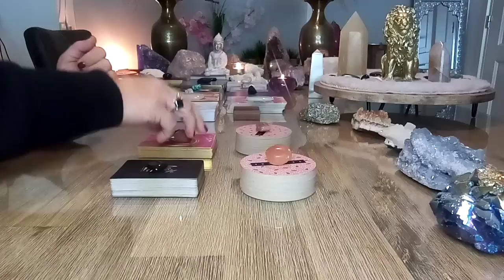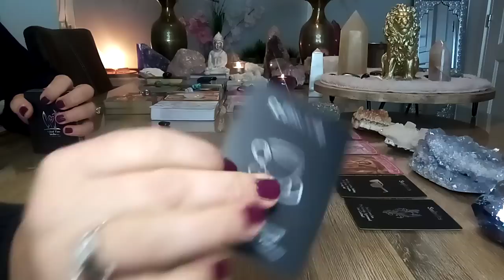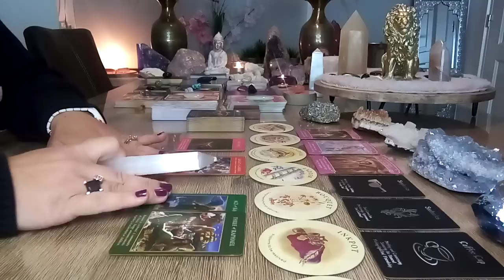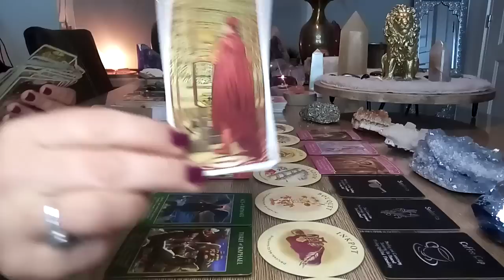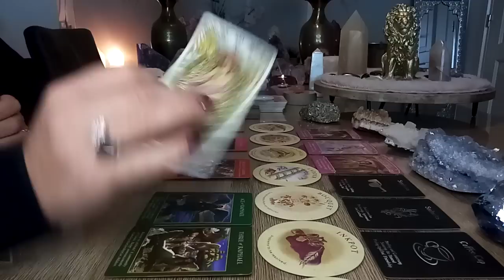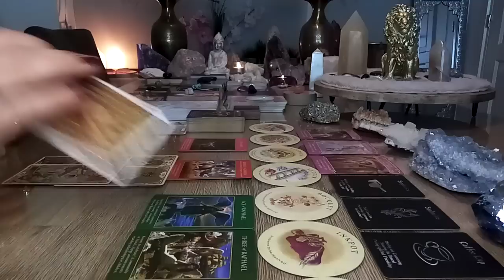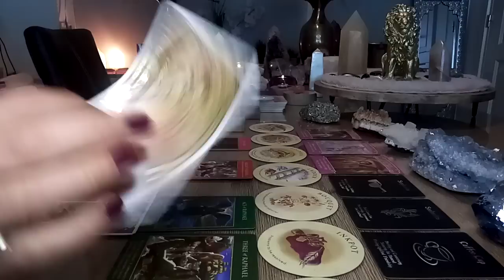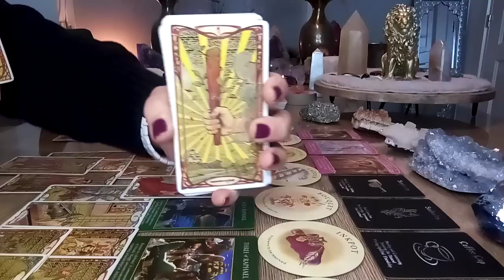Liefde ❤️ Samenkomen met je soulmate 😍🙏🍀 maar de huidige situatie niet helder zien 👀 Oktober 2022 💫